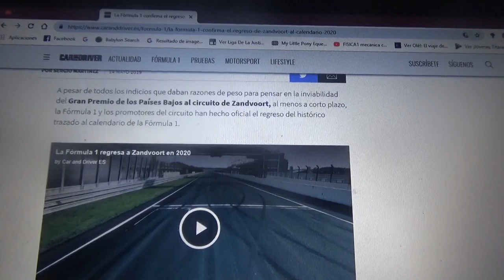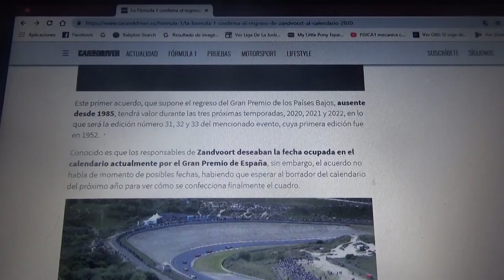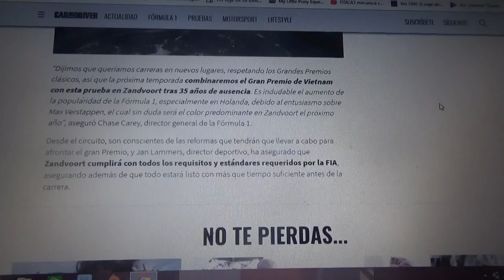El GP de Holanda regresa en 2020 a la F1 con Zandvoort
Lo que fue un gran secreto ahora es realidad para la Temporada 2020 de la Fórmula 1 en Gran Premio de los Países Bajos regresará con la mítica pista de Zandvoort que no se disputaba desde 1985